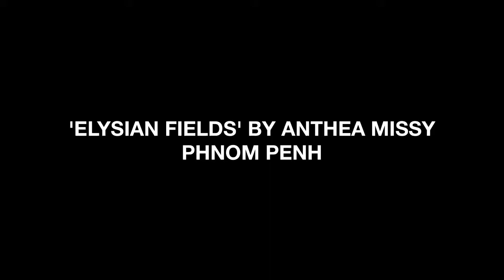'ELYSIAN FIELDS' PHNOM PENH STREET ART BY ANTHEA MISSY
Check that movie of my latest mural in Phnom Penh / work in progress